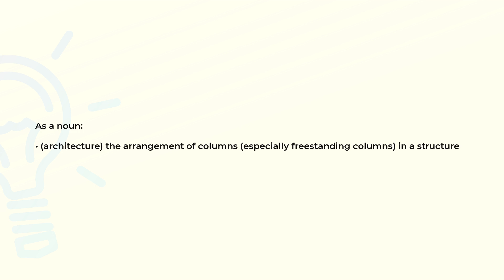What is the meaning of the word COLUMNIATION?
Definition and spelling of the word COLUMNIATION.

(00:00) Intro
(00:07) As a noun
(00:17) Spelling

As a noun (00:07):
• (architecture) the arrangement of columns (especially freestanding columns) in a structure